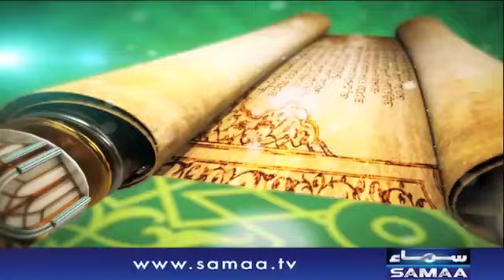Ramadan ul kareem ki amad | Qutb online | SAMAA TV | 07 May 2019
رمضان الکریم کی آمد